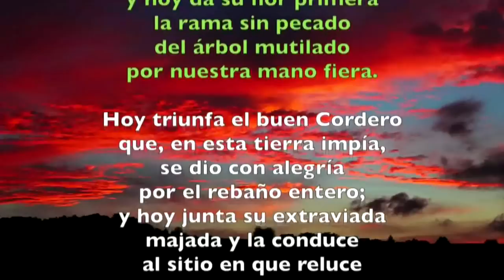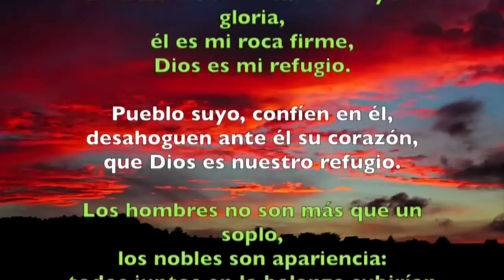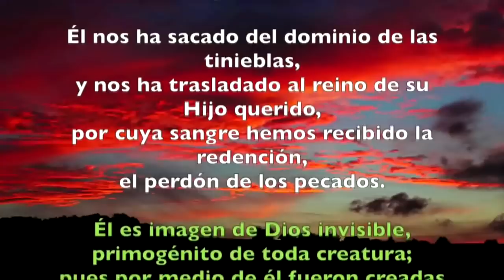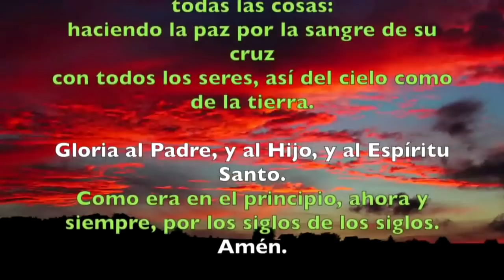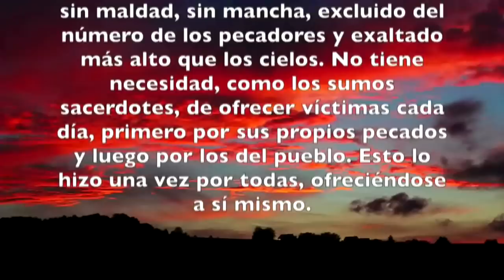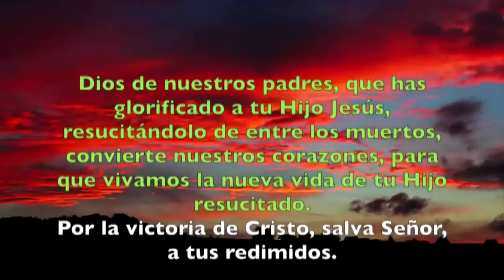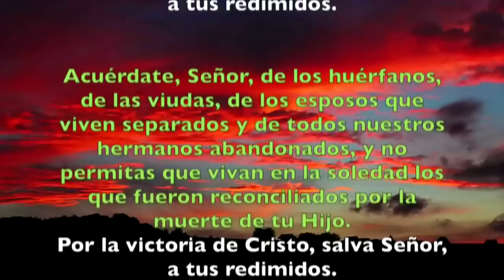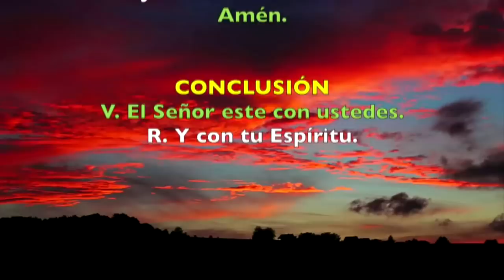Oración de la tarde ( Vísperas) MIÉRCOLES VI SEMANA DE PASCUA 29 DE MAYO 2019 | Padre Sam